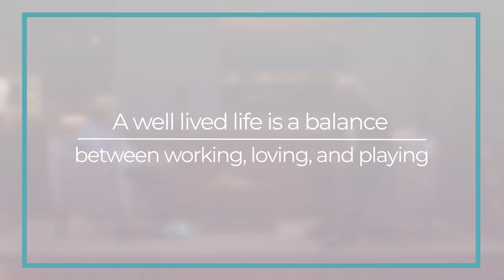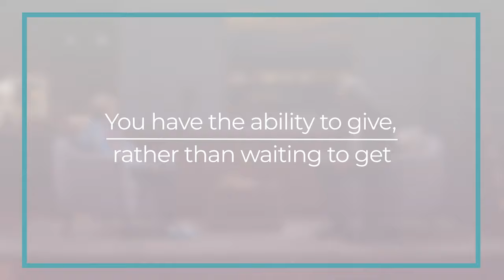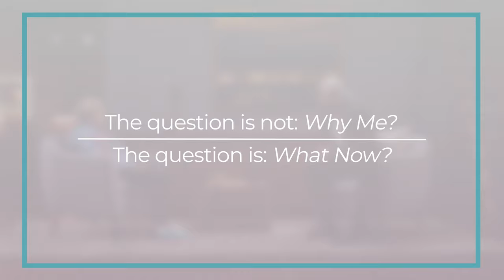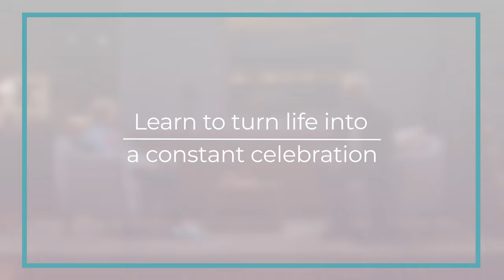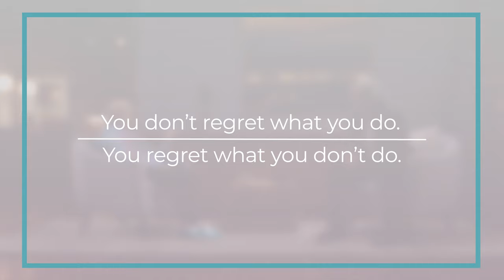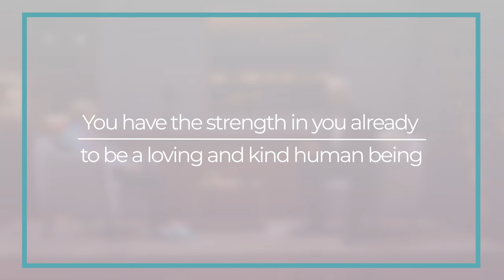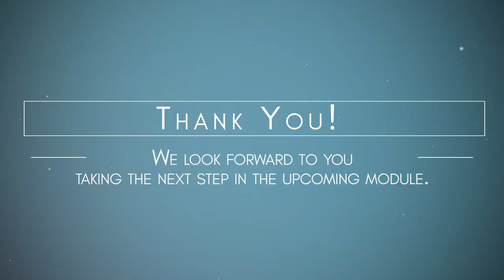My Life is My Legacy | Module 8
Our influence on the people around us and the planet may outlive our death, so we explore who we want to be today so we may be remembered.